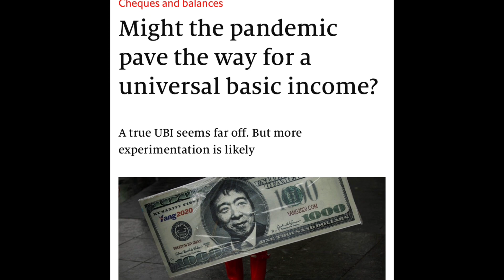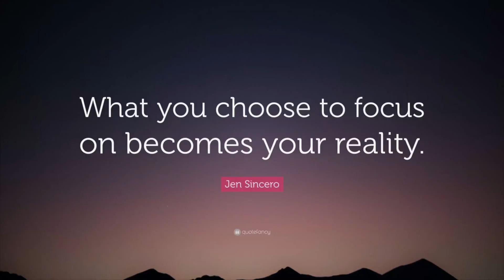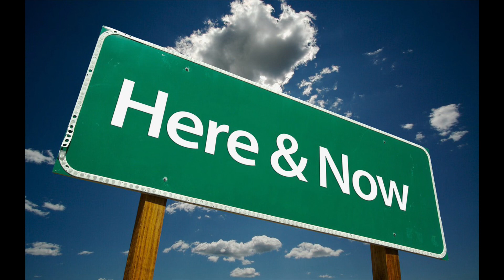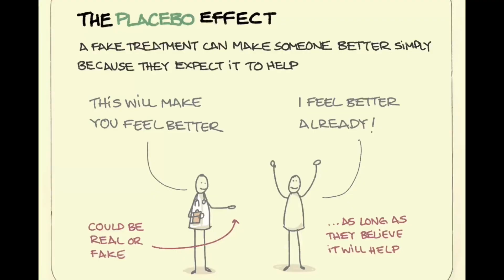如何超越二元對立和恐懼、在混亂中保持平靜？維持健康和自我療瘉的能量原理